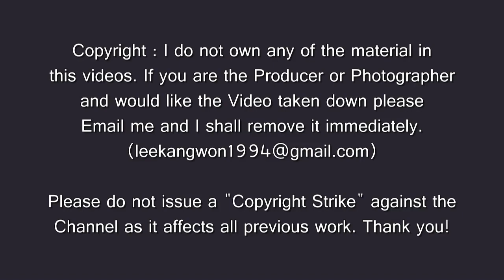Creative Ways Idols Pass The Time